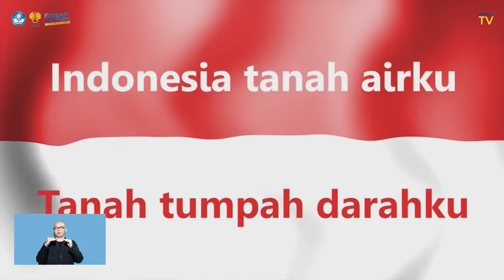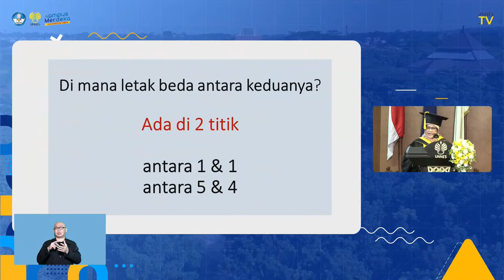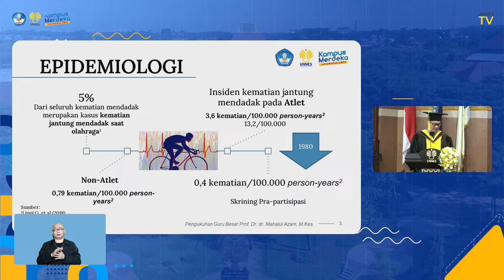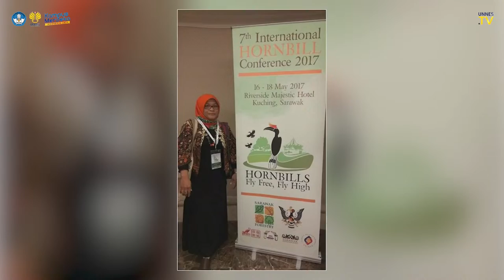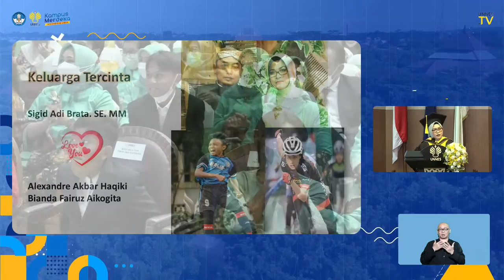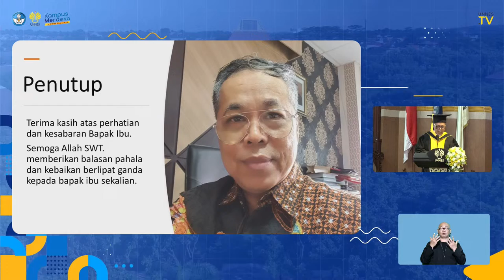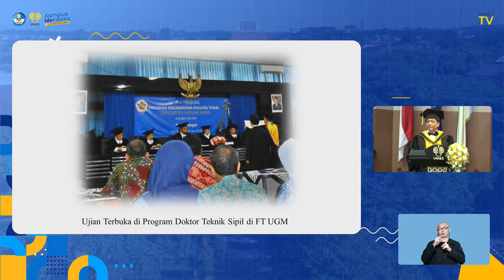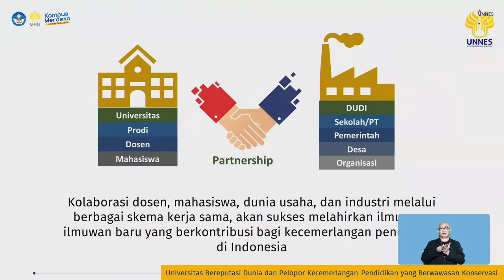🔴 [ LIVE ] Pengukuhan & Orasi Ilmiah Guru Besar FIS, FMIPA, FT & FIK UNNES - Kamis 15 Desember 2022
Acara Pengukuhan Guru Besar dan Orasi Ilmiah FIS, FMIPA, FT & FIK UNNES Universitas Negeri Semarang
- Prof. Dr. dr. Mahalul Azam, M.Kes.
- Prof. Dr. Wiwi Isnaeni, M.S.
- Prof. Dr. Yeri Sutopo, M.Pd., M.T.
- Prof. Dr. Margareta Rahayuningsih, S.Si., M.Si.
- Prof. Dr. Eko Handoyo, M.Si.